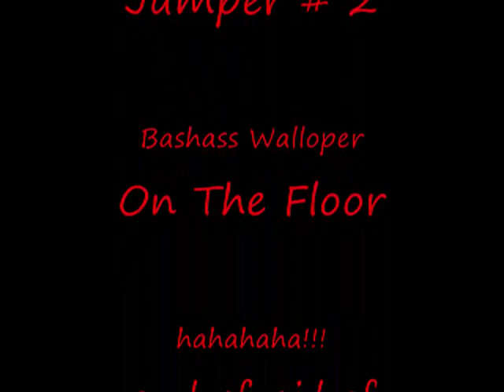I can't watch....wmv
Elle Raz'r Er and I jumping Bashass Wollaper.